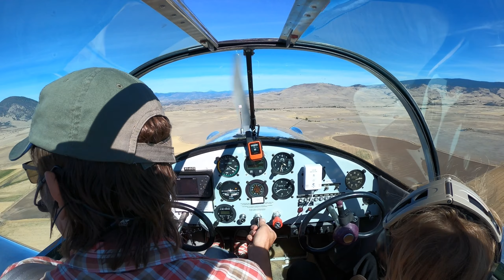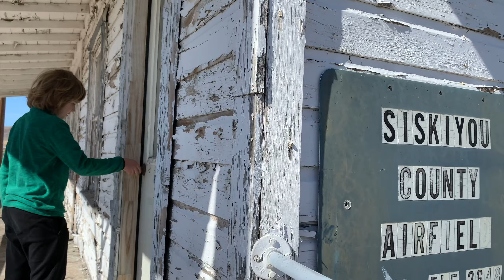Ercoupe Chicken Drop with Charles - Part 5, Siskiyou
Back in October, Charles and I flew the Ercoupe to Grants Pass for the Fourth Annual Chicken Drop, arranged by Joe Williams. We flew with other Ercoupes, won a trophy, and had a great father/son flying/camping adventure.

In this episode, we fly from Ashland, along the Siskiyou Summit on I-5, and explore Siskiyou County Airport.